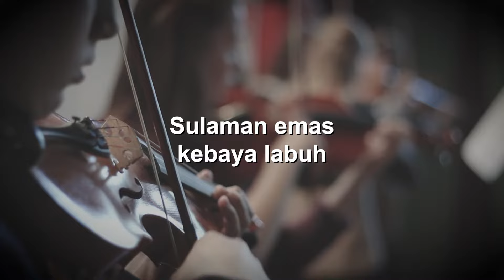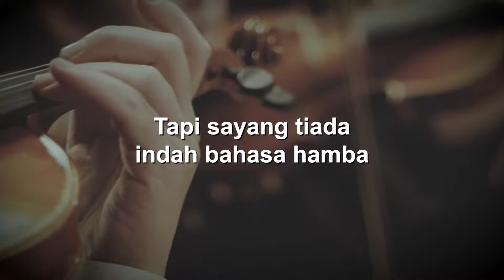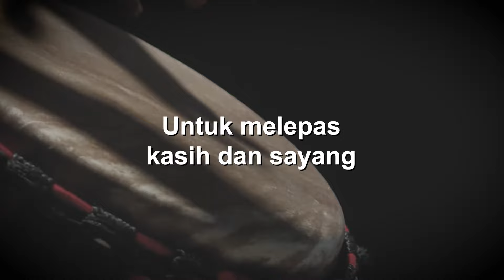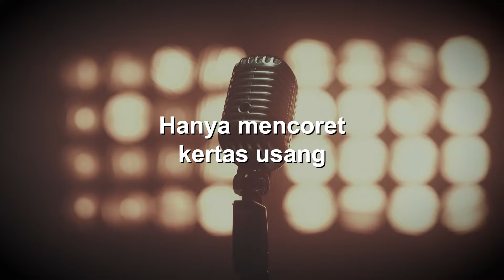Alleycats - Puisi Untuk Sang Puteri (Official Lyric Video)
Lyrics:

Menjunjung kasih cinta setia
Biar luka jemala hamba
Membuai rindu santapan kalbu
Asal dapat sentuh bayangmu

Sulaman emas kebaya labuh
Untuk puteri berpadan sungguh
Mabuk kepayang sekelip mata
Jangan hamba dituduh gila

Ingin membina istana dari permata
Malang sekali hamba tak punya apa
Ingin mencoret warkah bertinta emas
Tapi sayang tiada indah bahasa hamba

Hanya mencoret kertas usang
Untuk melepas kasih dan sayang
Jangan hamba dianggap gila
Niat suci di hati hamba